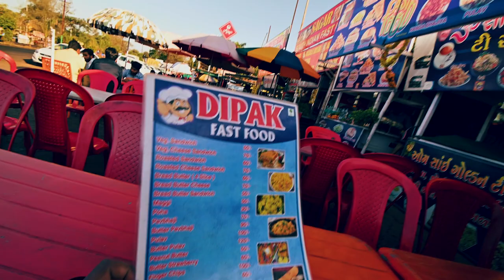WE ARE IN SAPUTARA I HOTEL in 6XX ONLY I GujratKeNazareNishantKSath episode 1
what a start of our short ride from Nasik to Saputara. We checked in to budget friendly hotel and also witness the Sunrise 🌄